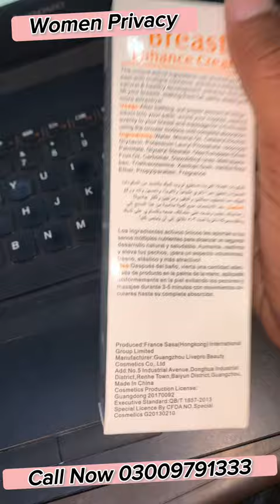Guanjing Breast Enhance Cream | BREAST ENLARGEMENT CREAM | Woman Privacy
Guanjing Breast Care Cream, Firming Shaping Skin Care Repair Massage Lift Up, 80g Breast Enhancement Care Cream 3 Days Breast Enhance Cream Lift Up Breast Cream For Women Daily Use

How to use: For best results, use twice daily for 2-3 months
1. Apply a hot towel to your breasts for 1 to 2 minutes
2. Take a small breast enhancement product the size of a coin and apply it evenly
3. One-handed horizontal eight-character massage for breast enhancement (about 10 times)
4. From the armpit to the nipple, lift the chest (about 10 times)
5. Lift the chest from the bottom up (about 10 times)

Note:
1. Manual measurement tolerance is 2-5g, please don’t mind your replacement
2. Due to the difference of different monitors, the picture may not reflect the actual color of the item, thank you very much
6. Alternately massage Shutong with thumbs of both hands (about 10 times)
7. Alternate hands massage the entire breast shaping (about 10 times)
8. Lift the chest inward and upward with both hands at the same time (about 10 times)

TAG .
breast enhance cream,
guanjing breast enhance cream,
guanjing breast enhance cream reviews,
medical formula breast enhance cream,
guanjing professional breast enhance cream,
bella cream breast enhance cream,
bella cream breast enhance cream reviews,
breast enhancement cream reddit,
breast enlargement cream reviews,
breast enlargement cream reviews uk,
breast enlargement cream really work,
breast increase cream reviews,
breast enlargement cream results,
breast enlargement cream real,
reshape breast enhancement cream reviews,
medical formula breast enhance cream reviews,
breast enhancement cream superdrug,
breast enlargement cream superdrug,
breast enlargement cream side effects in hindi,
breast enlargement cream singapore,
breast increase cream sudol,
breast increase cream shop,
breast enhancement cream that works,
breast enlargement cream that actually works,
breast enlargement cream that works,
breast enlargement cream top,
breast enlargement cream where to buy,
cream to enhance breast,
breast enhancement cream reviews,
breast enhancement cream uk,
breast enlargement cream uae,
breast enlargement cream uses,
breast enhancement cream in usa,
breast enlargement cream boots uk,
best breast enlargement cream uk,
breast enlargement cream in usa,
breast increase cream video,
does breast enhancement cream really work,
does breast enhancement cream work,
breast enlargement cream without any side effects,
breast enlargement cream works,
breast enlargement cream watson,
breast enlargement cream walmart,
breast enhancement cream chemist warehouse,
does breast enlargement cream works,
breast enlargement cream and capsule in india,
what creams make your breasts bigger,
is breast enhancement cream safe
breast enhancement cream nz,
what does breast enhancement cream do,
top 10 breast enhancement creams,
do breast enhancement creams really work,
breast increase cream for male,
breast enlargement cream 50g,
breast cream enhancement,